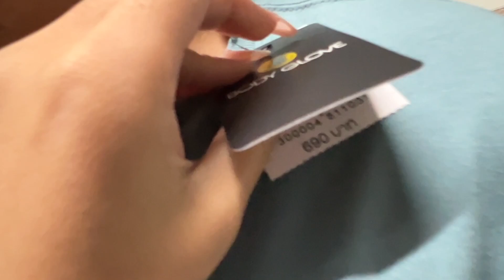EP.224 สวัสดีปีใหม่นุ่นน้อยและทองเบสกินข้าวบ้านแม่ย่า พร้อมแจกของขวัญ เซอร์ไพรส์มาก!!! แม่ย่าดีใจคัก